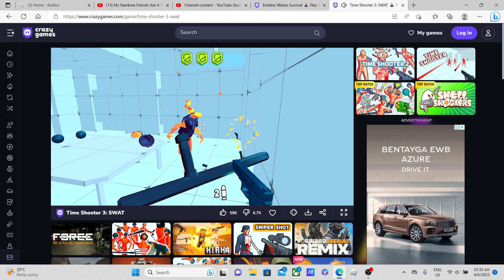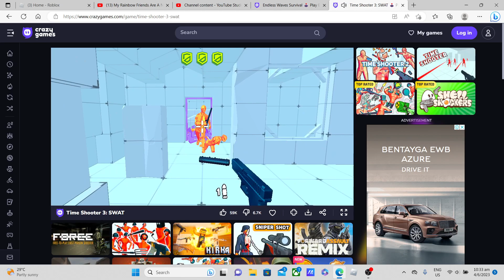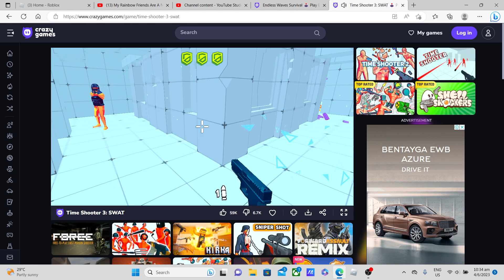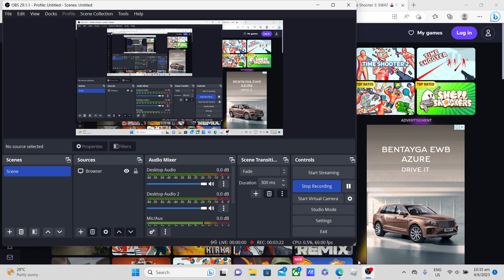time shooter 3 level 12